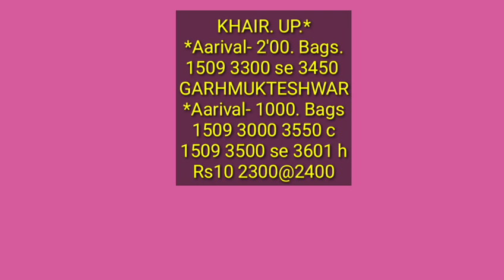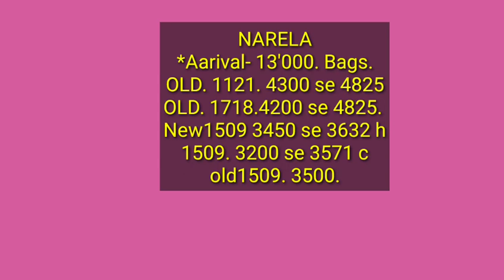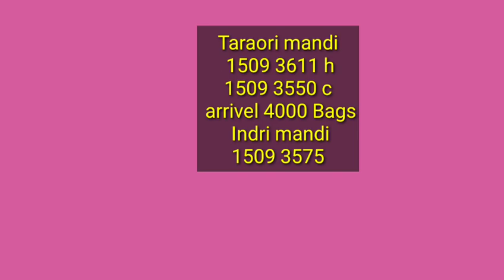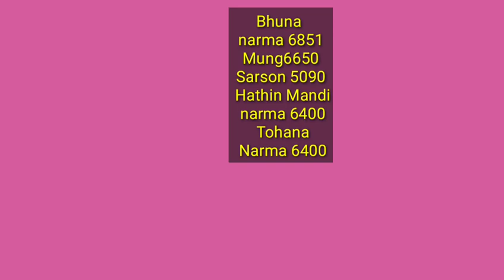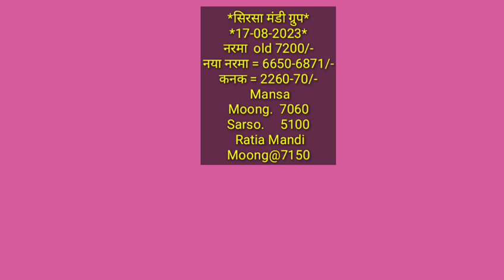1509 पंहुचा 3800 के पास | 1121 1718 sharbati rs10 paddy price today | 17 अगस्त के रेट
1509 पंहुचा 3800 के पास | 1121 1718 sharbati rs10 paddy price today |  17 अगस्त के रेट
Paddy rate
1509 Dhan ka rate
1121 paddy price today 2022
1121 Basmati rice price in Punjab Mandi today
1121 Rice price today in Haryana
1401 Basmati rice price in Punjab Mandi today
1718 dhan rate today
30 numbe basmati rate
1121 dhan ka rate  today
1847 paddy price today
1692 paddy price today